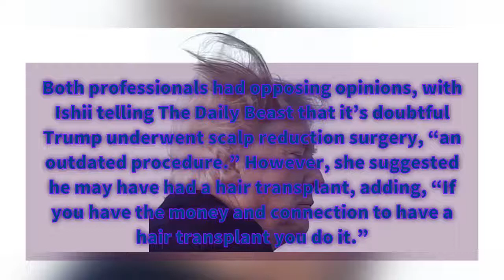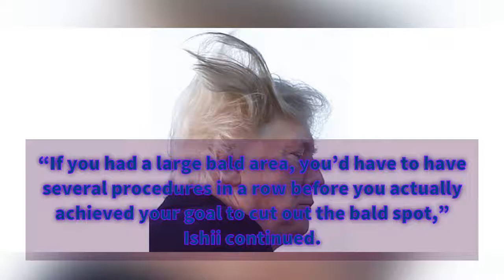Donald Trump: Is The Scar Revealed On His Head A Sign Of Scalp Reduction Surgery?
Donald Trump: Is The Scar Revealed On His Head A Sign Of Scalp Reduction Surgery? | LAS 2018

A new viral video, which appears to show a scar-like incision on the back of Donald Trump’s head has stirred up speculation that he underwent scalp reduction surgery! — Doctors weigh in!

We Bring You All The Latest News & Politics. Also We Show all President Donald Trump Press Conference, Speeches, Events. Take A Look At Our all latest news videos! We Wish You A Great Time At Our Channel! Have A Great Day!